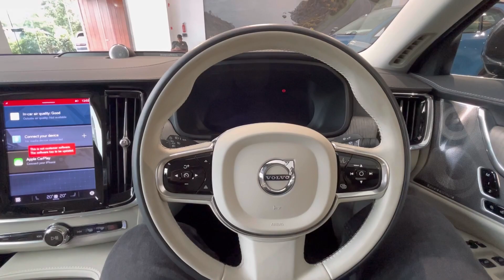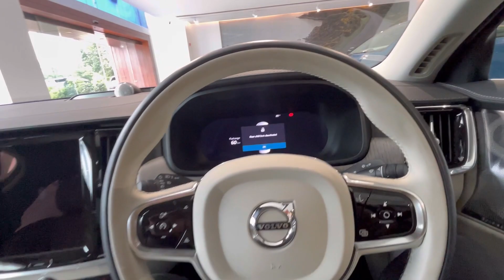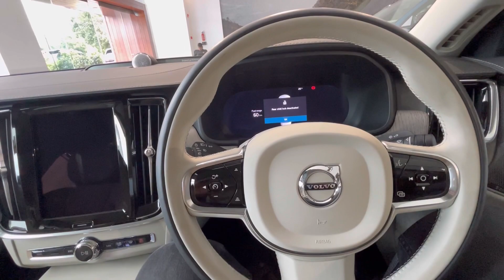2023 Volvo S90 B5 😍 | ₹67.90 Lakh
2023 Volvo S90 B5 😍 | ₹67.90 Lakh | Volvo S90

To abhi me aapko dikha raha hoon world ki sabse safest sedan car jo ki haii Volvo ki s90 to ye car features ke sath loaded haii baki iski ex showroom price haii ₹67.90 lakh rs